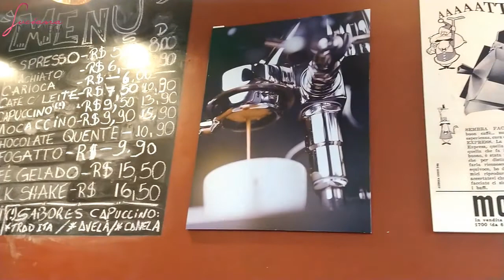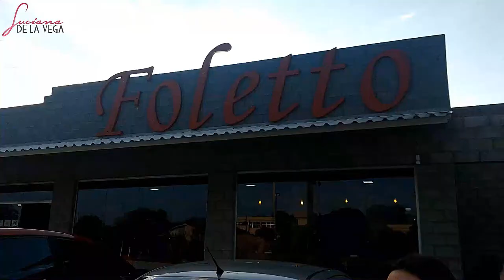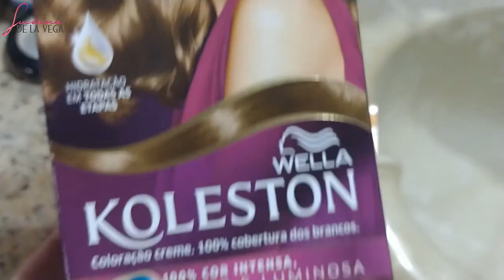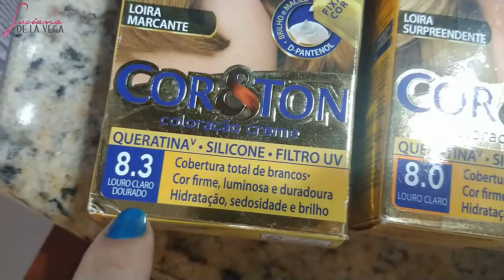PASSEIO LINDO COM A FAMILIA E O LINDO SMASH THE CAKE DA ORNELLA | vlogmas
00:00 CAFÉ ITÁLIA
00:54 PASSEIOS COM A MANA
03:43 CAFÉ ITÁLIA NOVAMENTE
04:40 PEGANDO A ESTRADA COM A FAMÍLIA VIAGEM
05:09 CAFÉ FOLETTO UMA TARDE MARAVILHOSA COM A FAMÍLIA
09:50 VIAGEM DE VOLTA
11:39 BOLO DE FRUTAS DO SMASH THE CAKE
12:06 SESSÃO DE FOTOS SMASH THE CAKE DA ORNELLA
13:45 IMAGENS RELAXANTES
CEP 91130973
LucianaDeLaVega LuVegaVlogmas